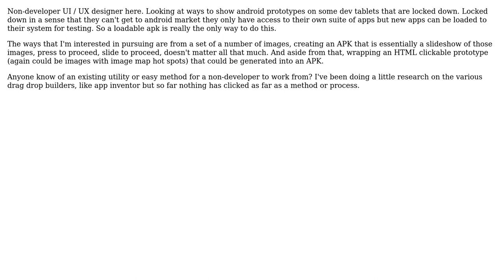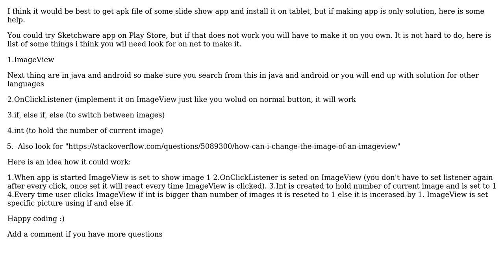Create an apk that's a slideshow of images? (Android)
With thanks & praise to God, and with thanks to the many people who have made this project possible! You are responsible for your own actions.